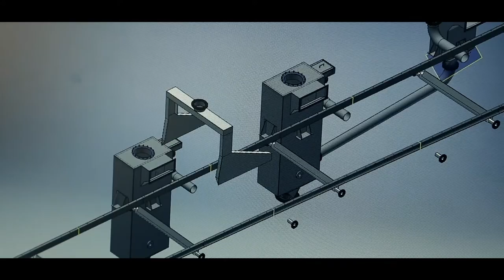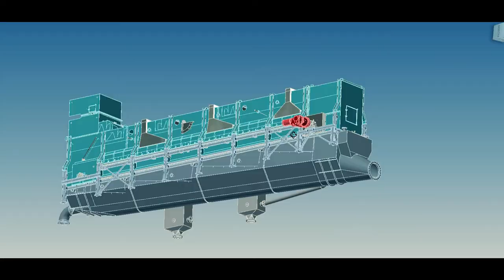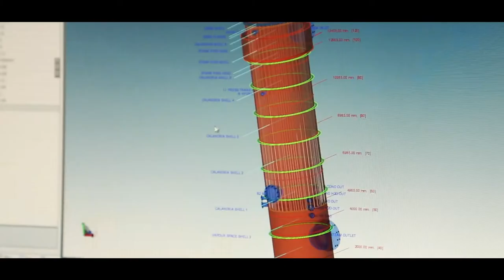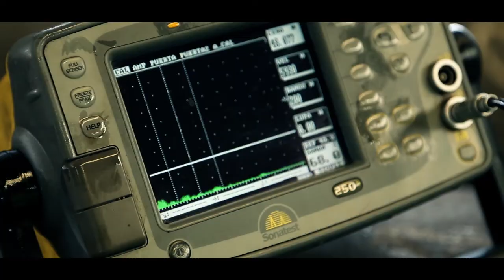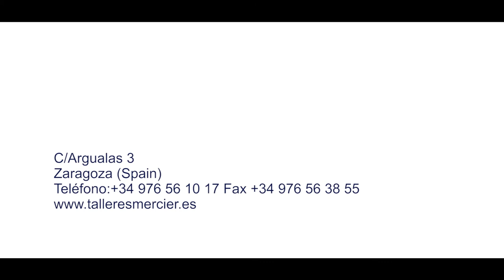Mercier INFA Corporate Video 2017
In 2005, Talleres Mercier, S.A. created the company, Mercier Ingeniería y Fabricaciones S.L.U. (Mercier Infa) to manage the continuity of the group’s century-old industrial activity, looking after the research, development and innovation, commercial, engineering, design and manufacturing management activities.
Since its foundation, it has successfully addressed all types of national and export projects.
Proprietary engineering to supply complete turnkey equipment and plants for the Sugar Industry.
More than 50 years designing, constructing, installing, repairing and providing official approval for pressure vessels of all shapes and sizes, as well as for steam boilers and other equipment.
Our mechanodrilled plates are used in filtering and pressing processes, and the range we offer can be used in the sugar industry for sugar beet pulp presses, as well as in paper mills, food industry, etc